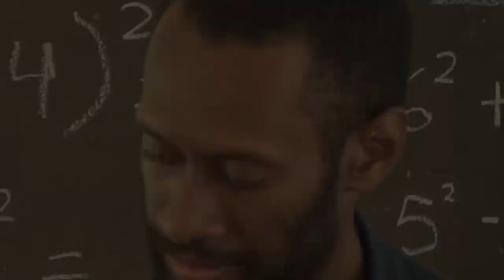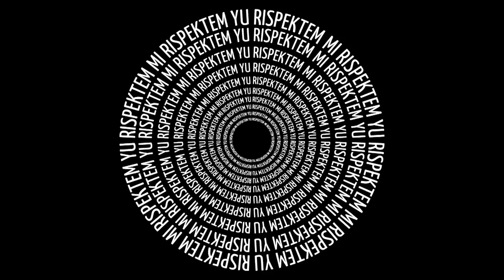Leftemap Rispek - "Leftemap Rispek"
MI RISPEKTEM YU RISPEKTEM MI

Featuring the popular Vanuatu comedian, Timothy Natongtong, this is the "LEFTEMAP RISPEK" campaign's flagship video which uses humor to get the message about respect out. The key message in this video is that there is no "magic leaf" to end violence in school and instill respect. Respect is inside all of us - and it's up to us to show it and use it. And because respect is a reciprocal relationship, respect starts with me showing you, and you showing me.

Production - Matthew Hardwick
Tim Martin for Director of Photography
Sam Obed for Assistant Photography
Editing - Tim Martin
Titles - Julie Saurwein

Lead Actors - Timothy Natongtong
John Warren
Charles Obediha
Antoinella Batick

AND a big thank you to the students, teachers and administration of Ecole Centreville and Ulei Junior Secondary School for their time and cooperation and for serving as a source of inspiration!